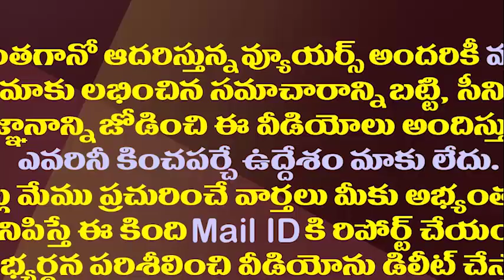జగన్ నచ్చనిది వీళ్ళకేనా..మరి పొరుగున ళఅందరూ పొగుడుతున్నారే||Why opposite leaders targets jagan